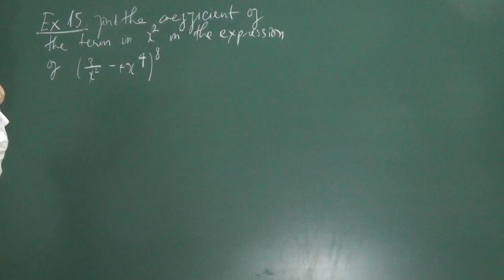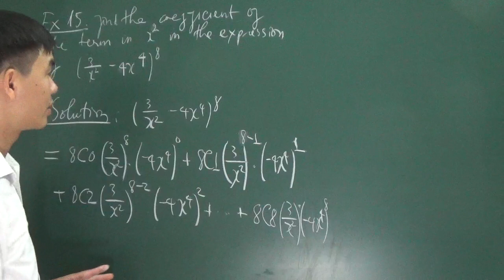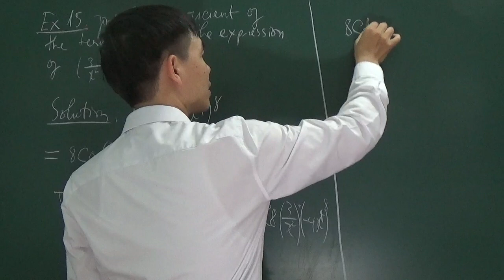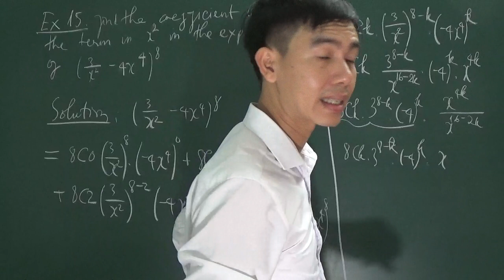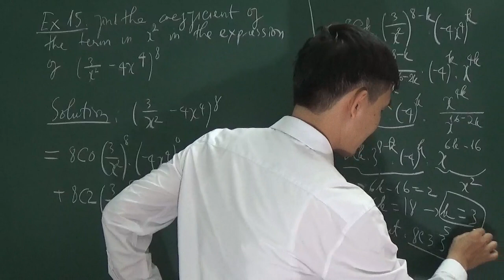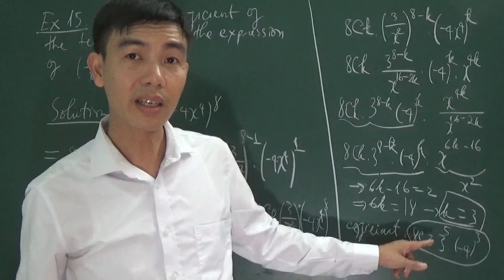IB math - find the coefficient of the term in x2 (ex15.p58, annalysis)